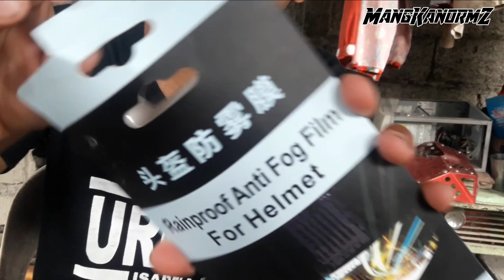Universal Anti-fog Film DIY installation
Keep in touch with me and Follow me Guys